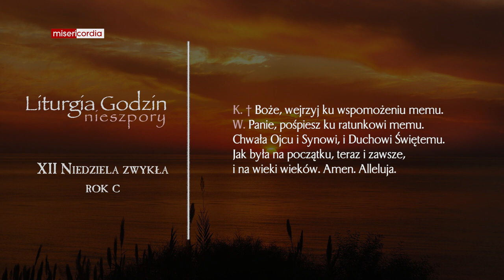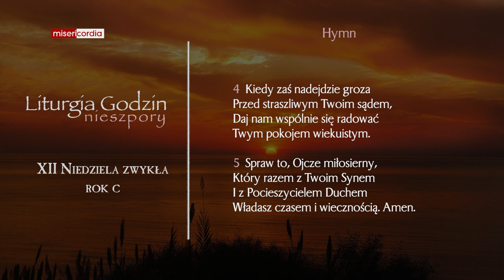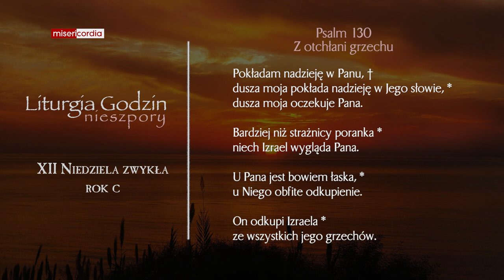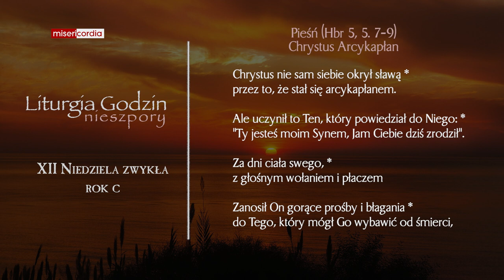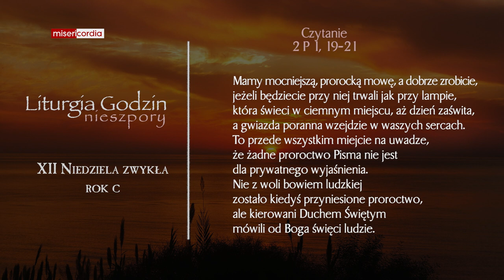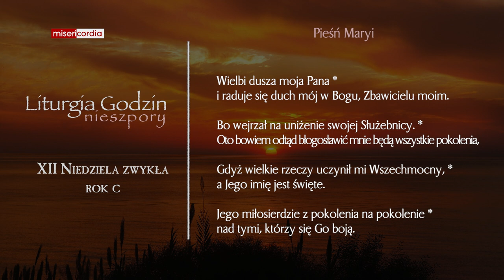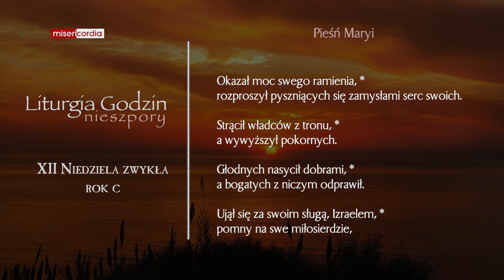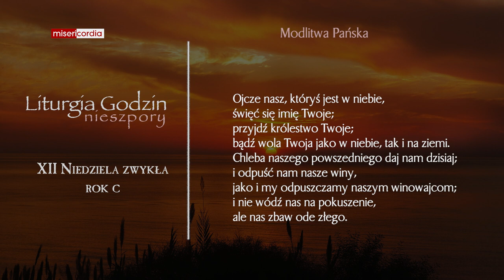Liturgia Godzin | I Nieszpory | XII Niedziela zwykła (rok C)